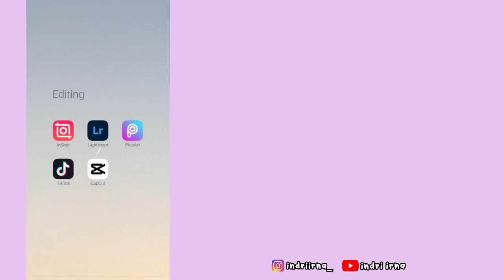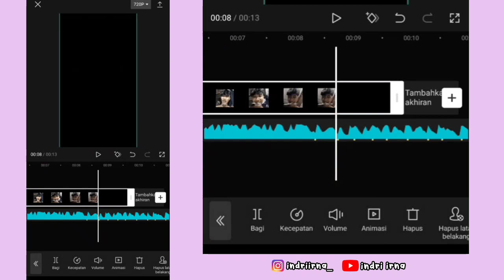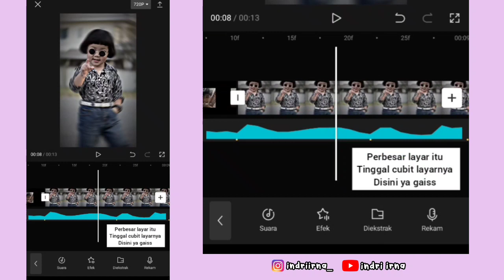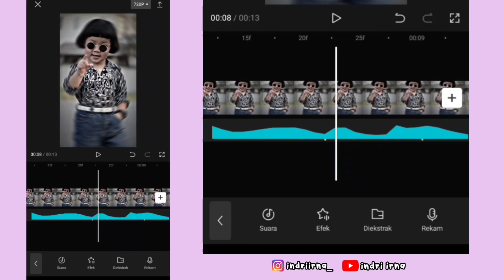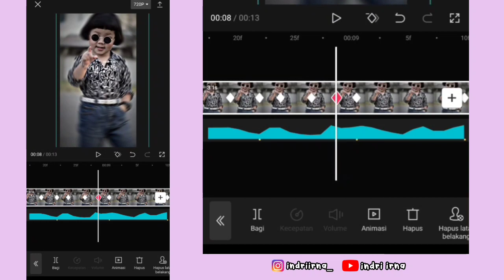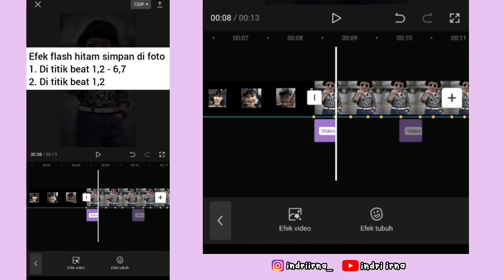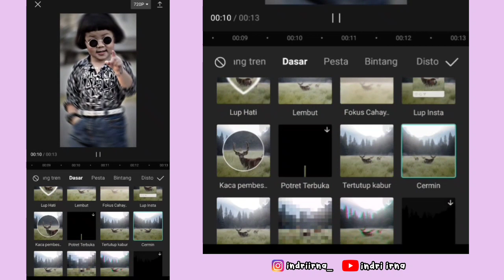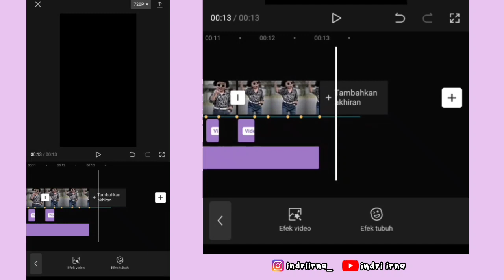Tutorial Edit Jedag Jedug Capcut ADA APA PAK x KAMU NANYA | DJ Cuma Tau Basindir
Halo guys✋

Kali ini aku bakalan ngasih tau ke kalian cara untuk edit Jedag Jedug Capcut DJ CUMA TAU BASINDIR ( Ada apa pak x kamu nanya? ) 😍

kalo ada yang salah linknya langsung komen ya
➡️ Sound + Titik Beat